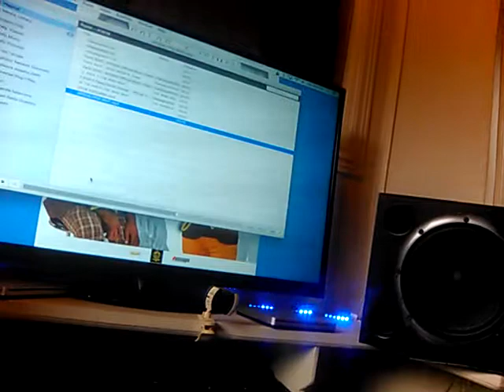THE WIND BEAT HAITI AFRO TROPICAL BEAT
AFRO TROPICAL BEAT BY THE WIND BEAT HAITI...